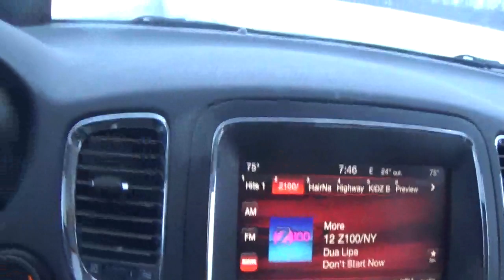i am over half way done with the route friday